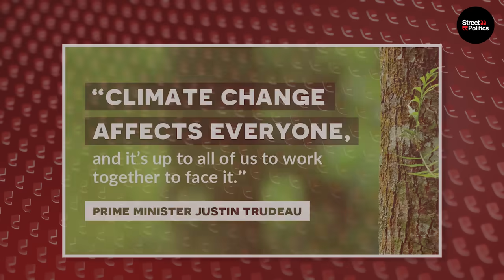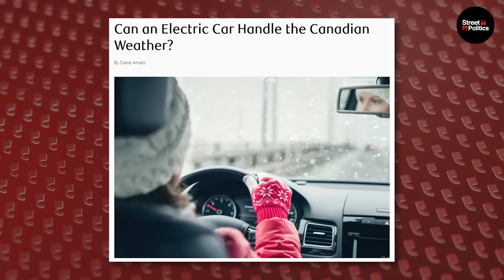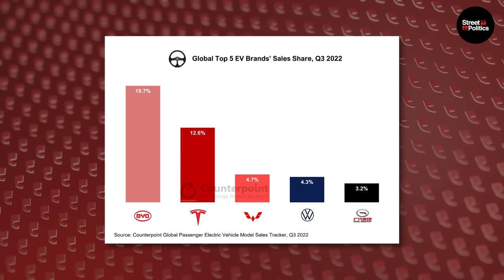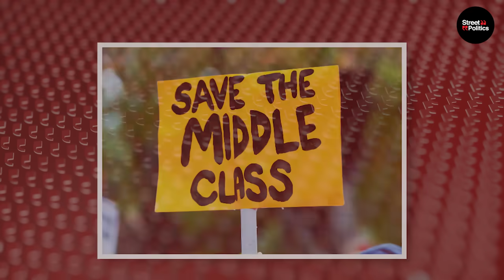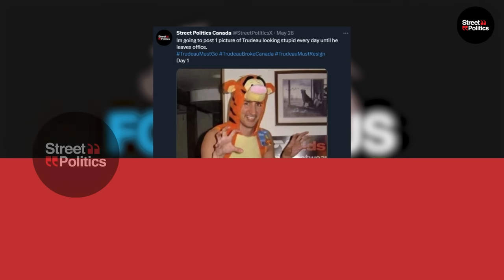Trudeau’s EV Disaster ENABLES China's TOTAL Takeover!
About This Video:

Justin Trudeau likes to preach about saving Canadian jobs, but his government's reckless new electric vehicle mandate betrays a willingness to gamble away hundreds of thousands of livelihoods while paving the way for China to dominate our future auto market, perhaps even more.